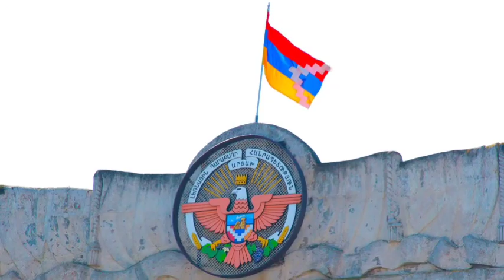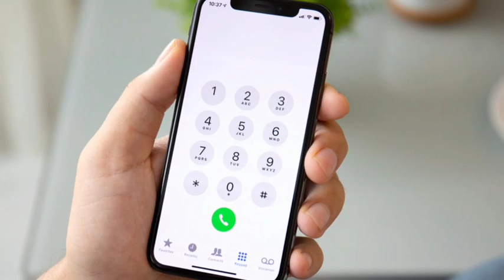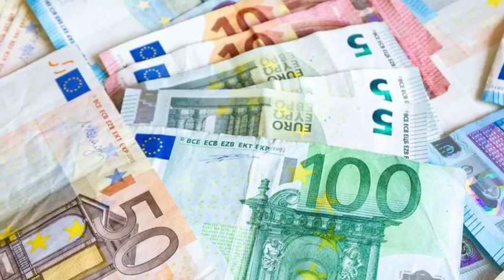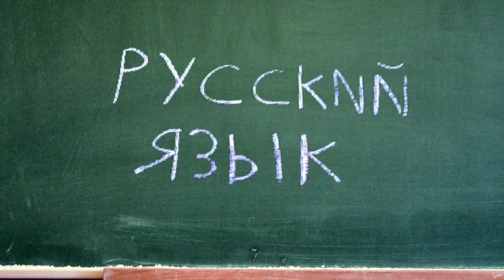Իրավիճակը կարող է կտրուկ փոխվել